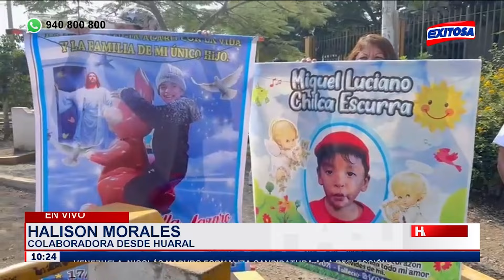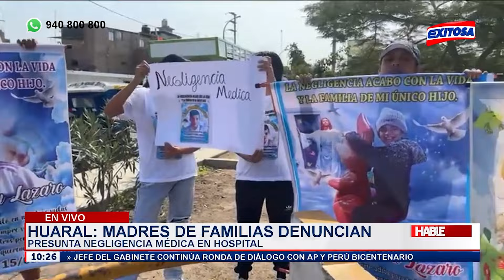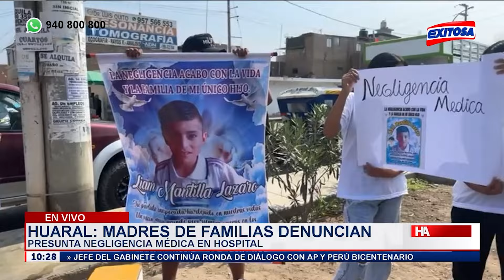🔴🔵Huaral: Madres de familia denuncian presunta negligencia médica en hospital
Un menor de 9 años falleció en el hospital San Juan Bautista de Huaral por presunta negligencia médica.

Exitosa Perú
"Exitosa: La voz que integra al Perú"

Corporación Universal